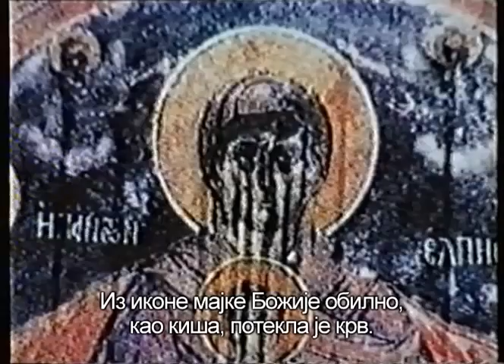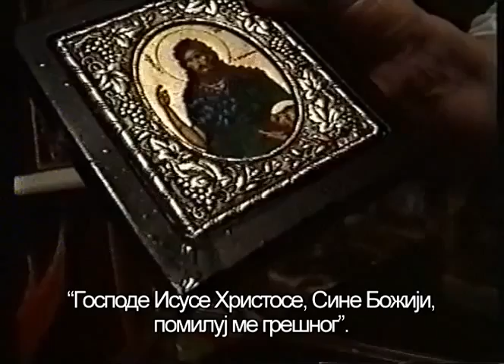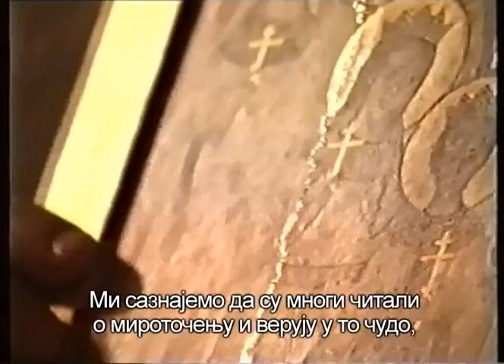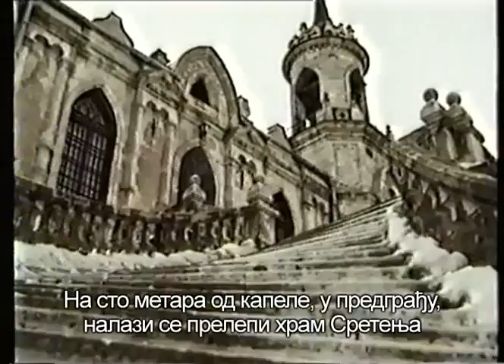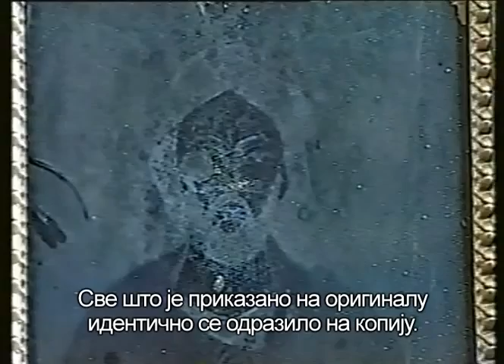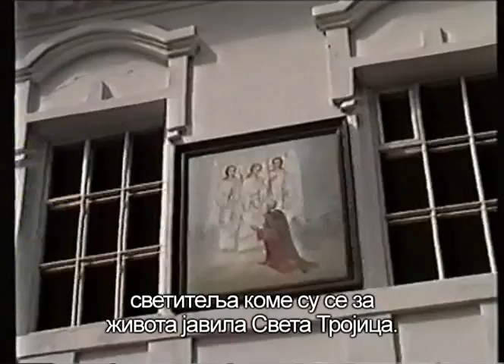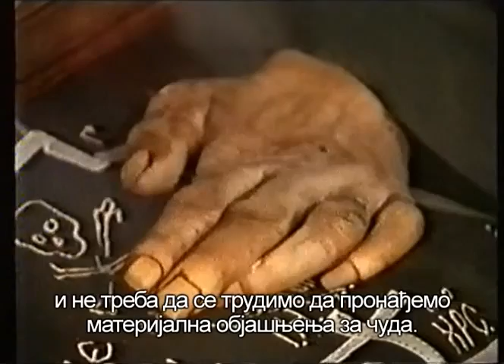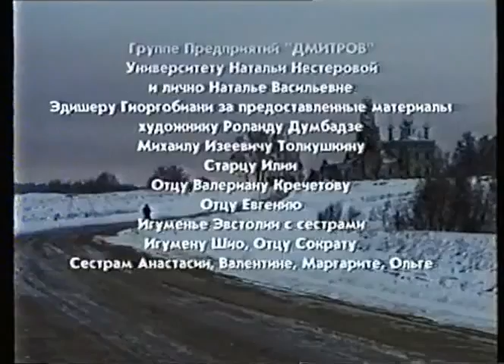Чуда у православљу (филм 2.). - Cuda u pravoslavlju (film 2)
Sinhronizovano na ruski
srpski titl